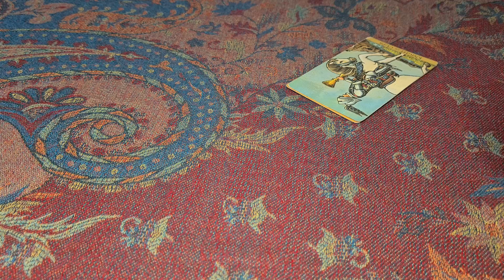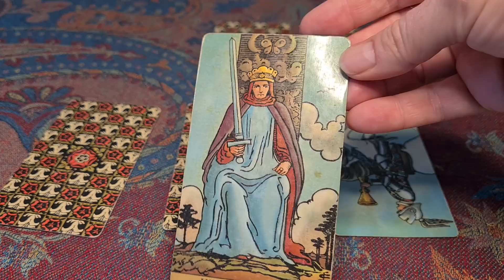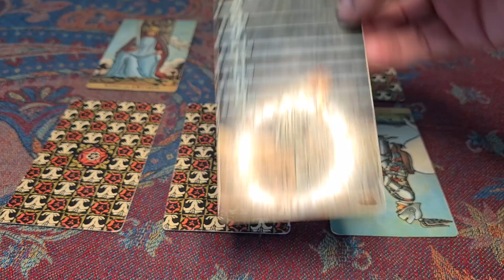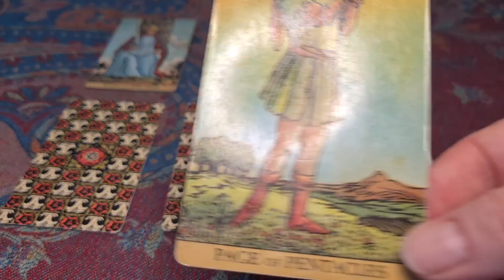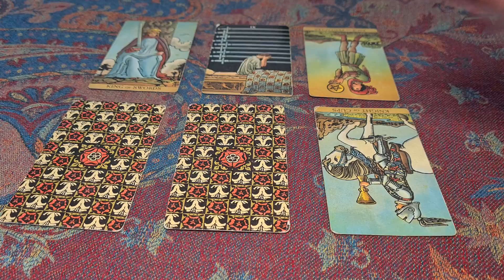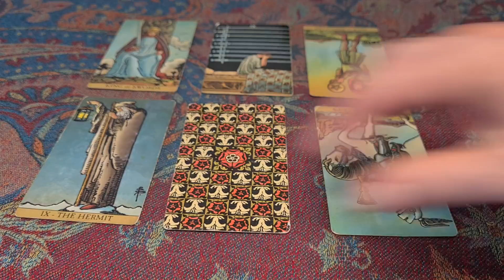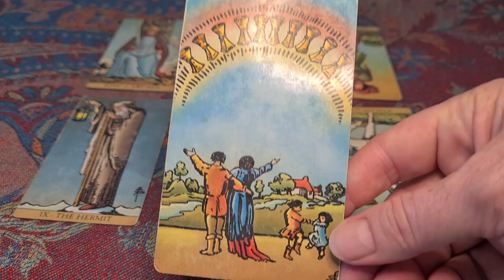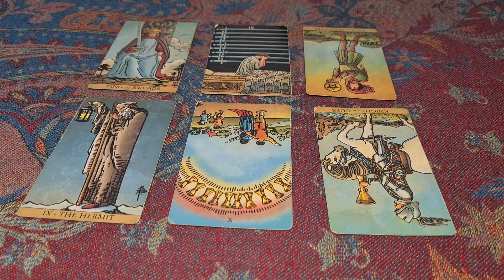286. Prince William, is he really supportive of Queen Camilla?